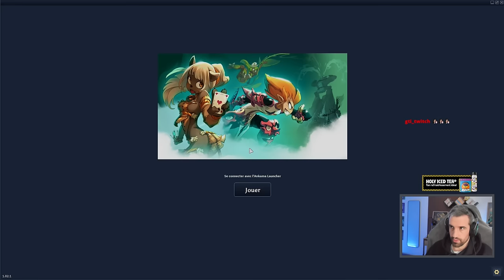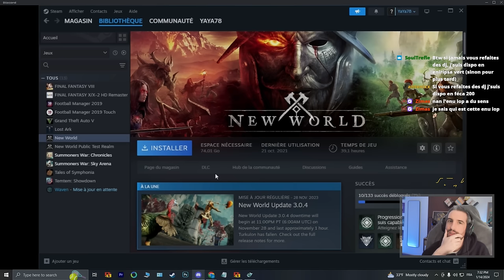On test les donjons 200 en modulé !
Partenaire Holy Energy, n'hésitez pas à tester et découvrir la boisson sans sucres aux ingrédients naturels avec le code Nozadah pour une promotion !